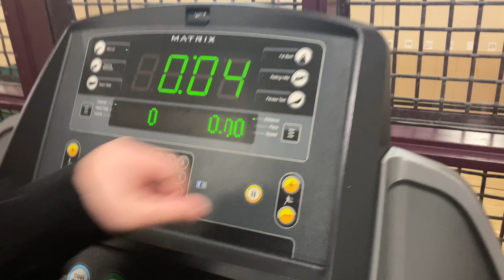Zoe vs the machine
Hey guys today video is a school vlog/ fitness vlog of Zoe doing our gym exercise machine so I hope u guys enjoy and see y’all with another video

Byeee